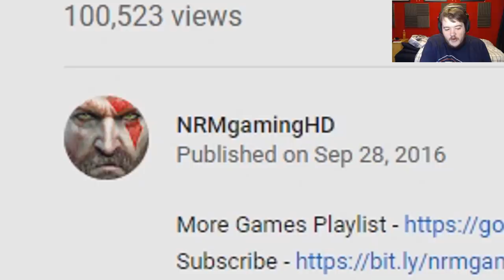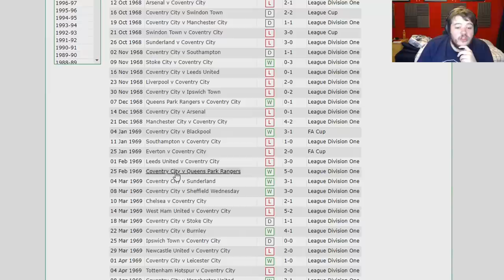DELETING THE JOURNEY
Get out of my life.